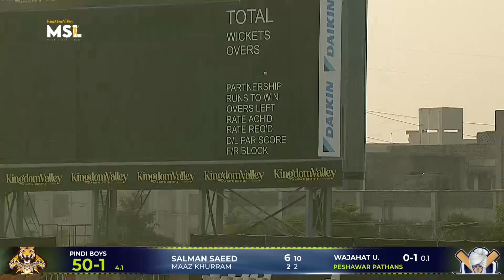Pindi boys set a target of 151/3 in just 10 overs thanks to Salman Saeed's blistering knock of 30.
Pindi boys set a target of 151/3 in just 10 overs thanks to Salman Saeed's blistering knock of 30 (14) in Mega Stars League 2022

This Video contains:
Salman Saeed
Mega Stars League